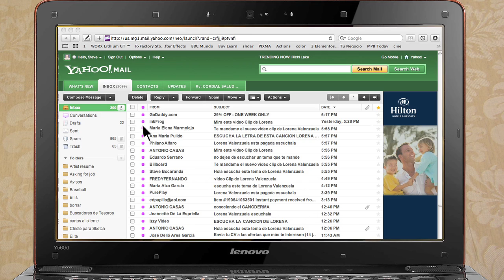Video Clip "Conversando con mi Dios" Lorena Valenzuela Director Steve Bocaranda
"Conversando con mi Dios" Canta: Lorena Valenzuela, Video Clip y Short Film dirigido por el director y productor: Steve Bocaranda. Una Producción de: Bocaranda Films Productions Para: ID Music Company Producción Ejecutiva: Fredy Fernandez SHORT FILM Y VIDEO CLIP Producción y Dirección: Steve Bocaranda Asistente de Producción: Saidenys Barrios Cantante: Lorena Valenzuela Actores: Carluka Suárez Joann Polanco Edición, Guión y Cámara: Steve Bocaranda Asistente de Cámara: Reinando Carmona Maquillista: Cinthia Martin Producción Músical: Juan De la Cruz Ingeniero de Grabación y Protools Editing: Juan De la Cruz Mezclas: Juan De la Cruz Masterizado por: Michael Fuller Estudio de Grabación: I.D. Music Studios Coros: Juan de la Cruz Analia Rojas Arreglos Musicales: Juan De la Cruz Bajo: Yorgis Goiricelaya Acordeon: Juan Restrepo Percussion: Richard Bravo Batería: Richard Bravo Fotografía y Arte Gráfico Caratula: Steve Bocaranda Letra y Música: Lorena Valenzuela